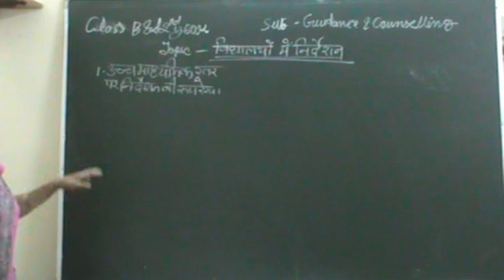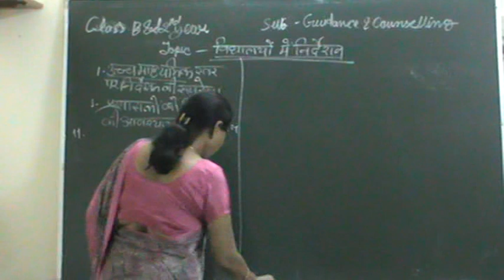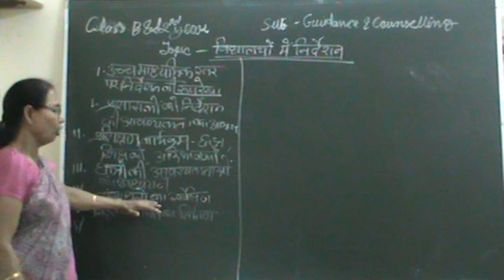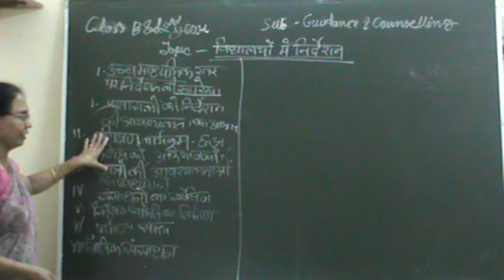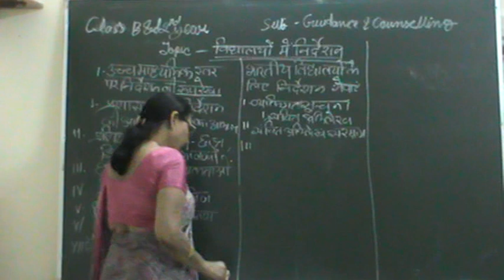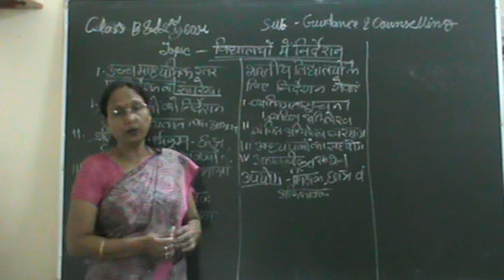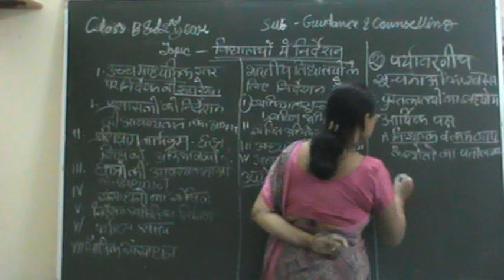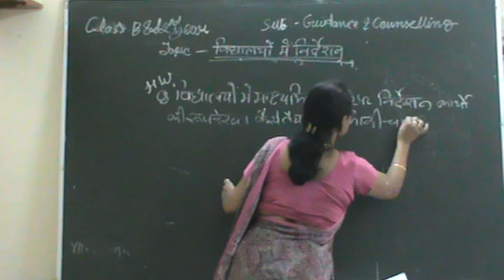विद्यालय में निर्देशन कार्यक्रम/ Guidance program in School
Guidance & Counseling
P.C. --- 9228D
उच्च माध्यमिक विद्यालय में निर्देशन कार्यक्रम,
भारतीय विद्यालयों के लिये आवश्यक सेवाएं
by Dr Alka Gupta